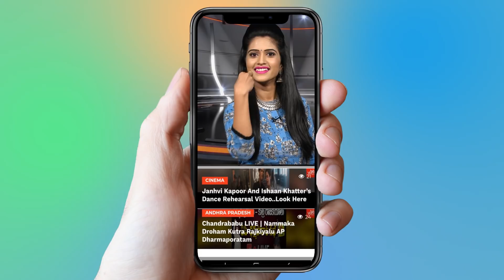Bigg Boss 2 Telugu 57 Episode | Friendship Day Special | Nani | YOYO Cine Talkies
Bigg Boss 2 Telugu 57 Episode

Surabhi.